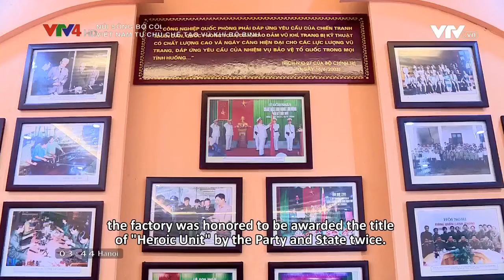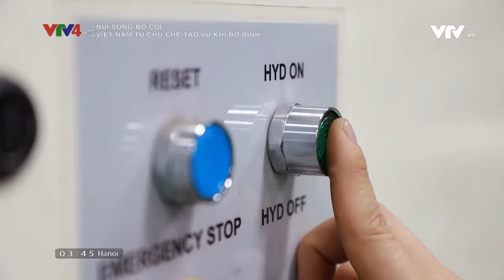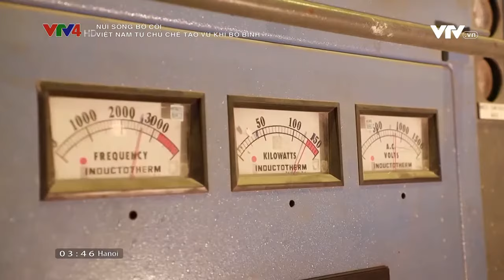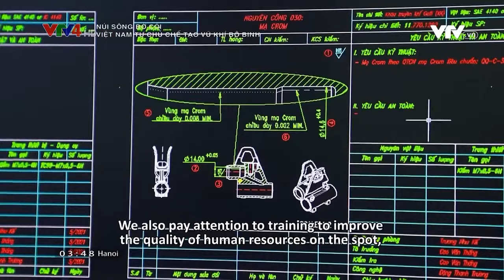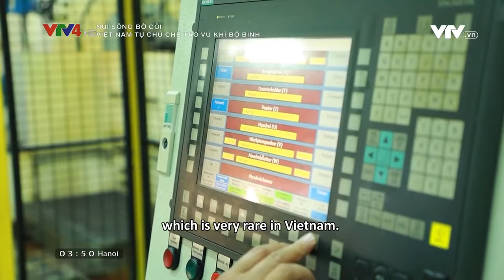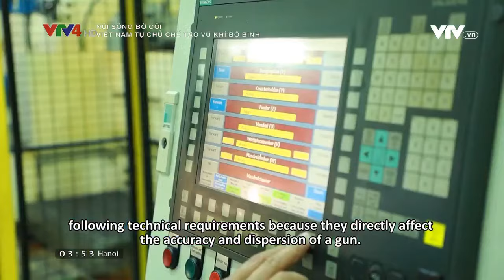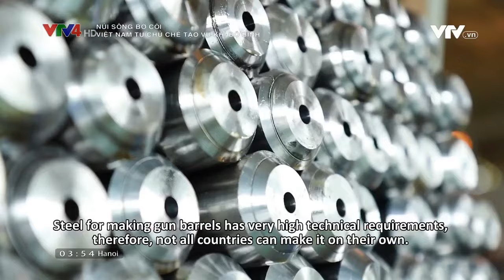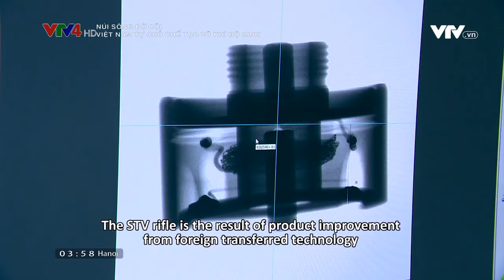Cận cảnh dây chuyền sản xuất vũ khí hiện đại tại Nhà máy Z111